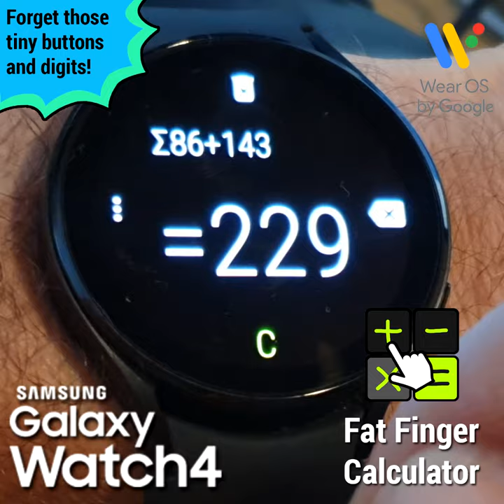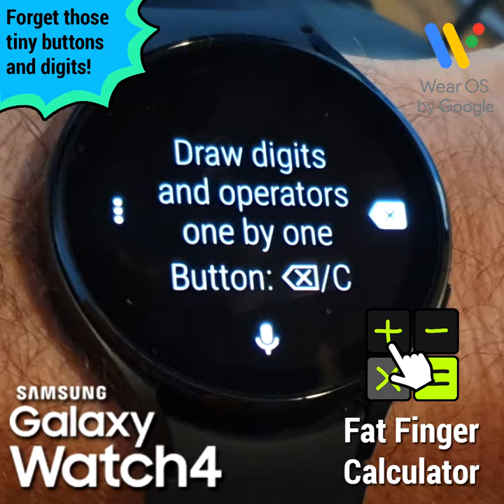Fat Finger Calculator Tile on Galaxy Watch 4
Compatible with all Wear OS smartwatches.
NOT compatible with Samsung Gear (Tizen) :-(